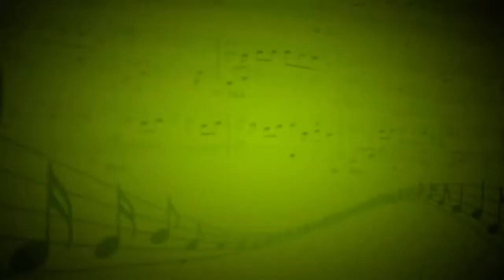Старинная французская песенка (П.И.Чайковский) - Маргарита Воинова - А.Заугольников